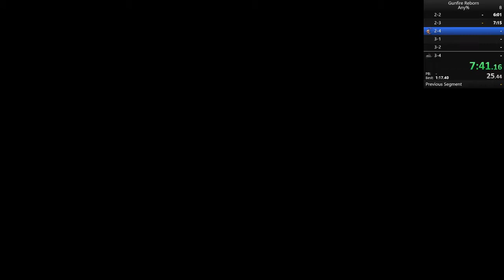Gunfire Co-Op Normal Any% 13:40